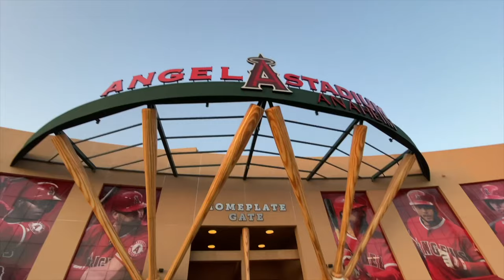50th DODGER OPENER - Dodger Super-fan Tony Litoff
"It's time for Dodger Baseball!"

Dodger Super-fan Tony Liftoff attend's his 50th Consecutive Dodger Opening Day

Support The Dodger Charities and Support the "Let Tony Throw It" Campaign here: